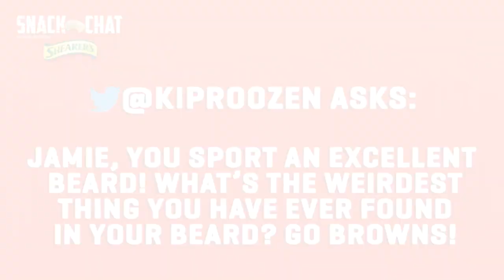Snack Chat with Jamie Meder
Jamie Meder answers Twitter questions in this week's Snack Chat.